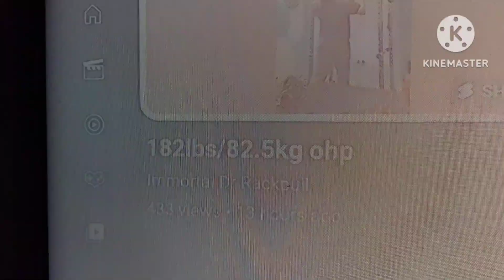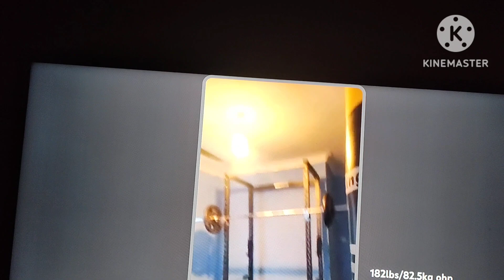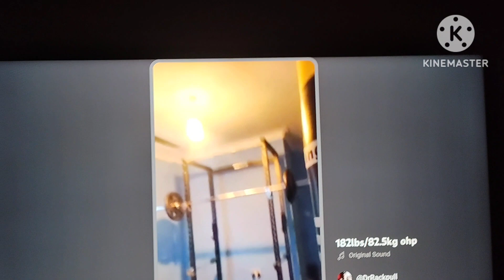Dr Rackpull OHP 182 review